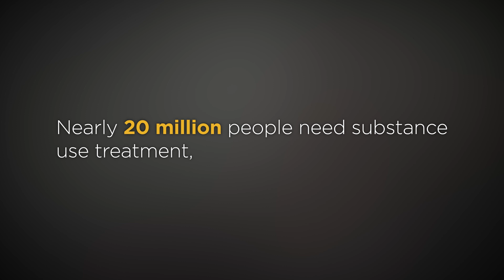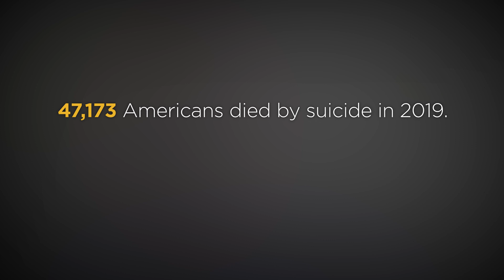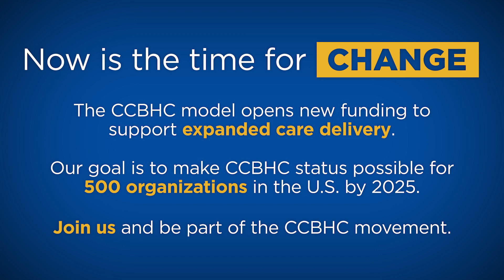CCBHCs: A New & Better Way to Fund Care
The Certified Community Behavioral Health Center (CCBHC) model opens new funding to support expanded care delivery. Hear directly from CCBHCs about how they are improving the health of their communities, and join us as we fight for the extension and expansion of this live-saving program.